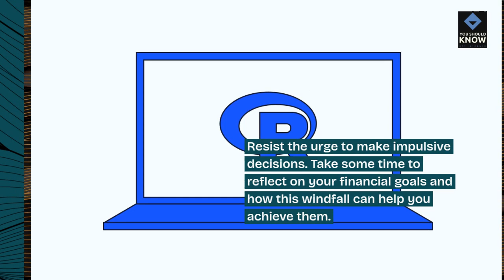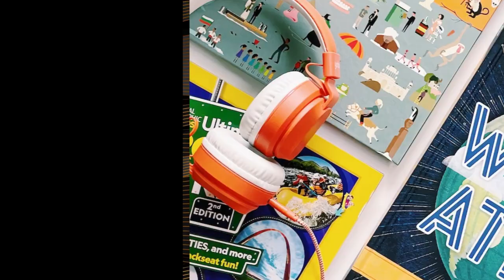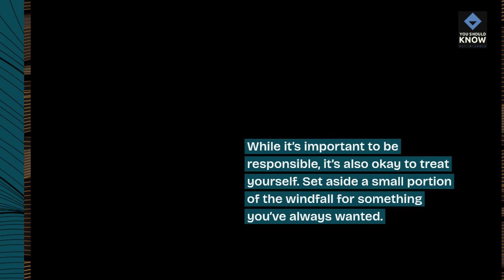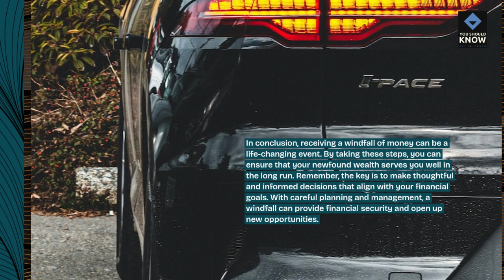Top 10 Steps to Take After Receiving a Windfall of Money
Navigate the complexities of sudden wealth with these practical steps for managing a windfall of money. From seeking professional advice to creating a financial plan, make informed decisions and secure your financial future after coming into a large sum of money.